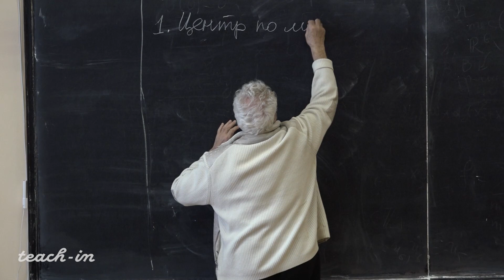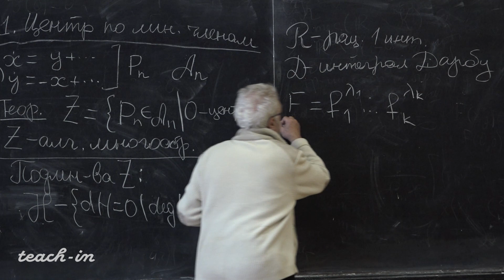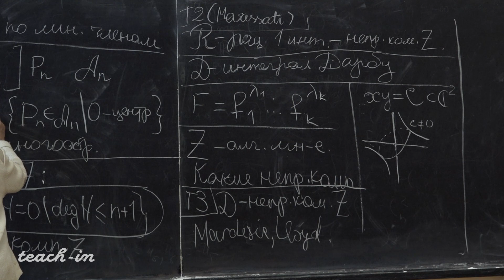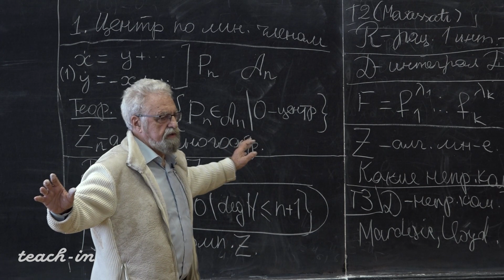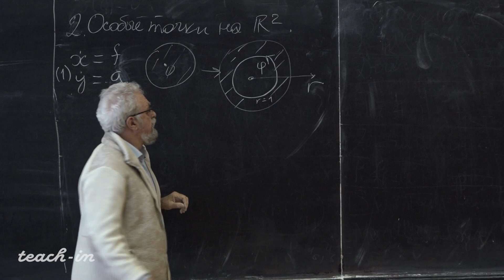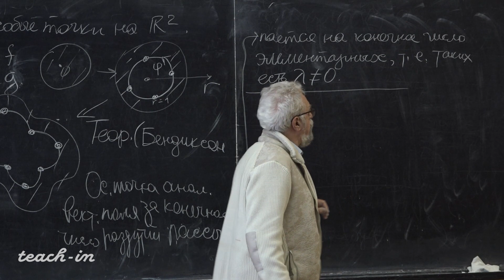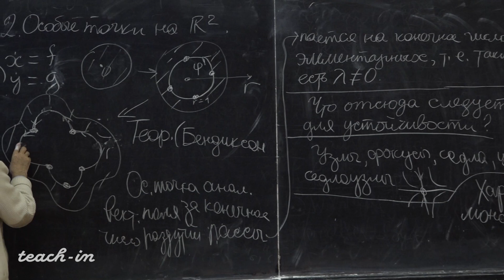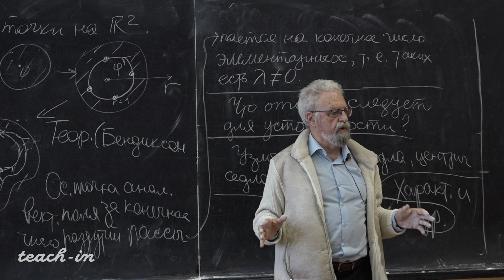Ильяшенко Ю.С. - Новогодние байки об устойчивости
00:00:13 Центр по линейным членам
00:15:53 Исследование особых точек на плоскости